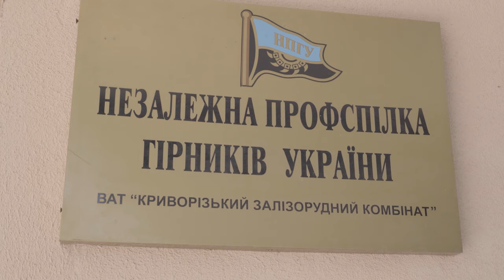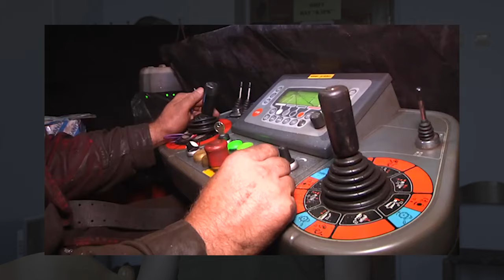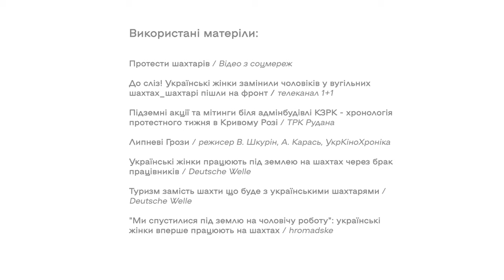Ось бачиш:як профспілка гірників зробила криворіжців сильнішими/The Kryvyi Rih Trade Union of Miners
Трудовий спротив у криворізькому промисловому районі веде свою історію ще з ХІХ століття. За часів СРСР саме тут відбулися одні з найбільших масових страйків, які привернули увагу до проблем оплати праці та небезпечних умов у шахтах.

У новому сюжеті проєкту «Ось бачиш!» ви познайомитеся з членами та членкинями незалежної криворізької профспілки гірників, які продовжують цю протестну традицію донині.

У відео вони розкажуть про свій досвід трудової боротьби проти свавілля роботодавців і про те, як виявляється робітнича солідарність і підтримка в умовах воєнного стану.

Тож запрошуємо до перегляду репортажу і закликаємо ділитися досвідом, який може стати прикладом для інших регіонів України.
In Kryvyi Rih industrial district the labour resistance dates back to the nineteenth century. During the Soviet Union it is there that one of the most massive strikes took place drawing the public’s attention to the issues of wages and dangerous working conditions.

In the new episode of the ‘Look at This!’ you may get to know with the members of the Independent Trade Union of Minders of Kryvyi Rih, who keep the protest continuity till up to this day.

In the film they would share their labour struggle experience against the employers’ arbitrariness and explain how the workers solidarity and mutual aid are expressed during the martial law.

Hence we invite you to watch the reportage and encourage you to share your experience that can become an inspiration in the other regions of Ukraine.